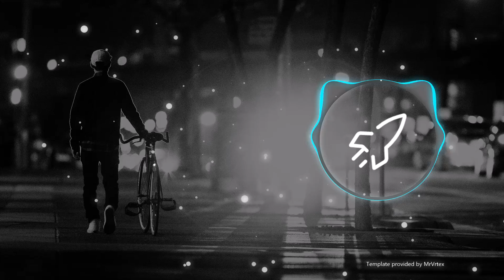aknox fellon - dynamite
hello guys,
i'm Aknox fellon a 15 years old producer from India.and this is my new track.support me show some love to my track and share my video with your friends and i hope u all like my music.
feel free to use it on your content just mention me on your video.